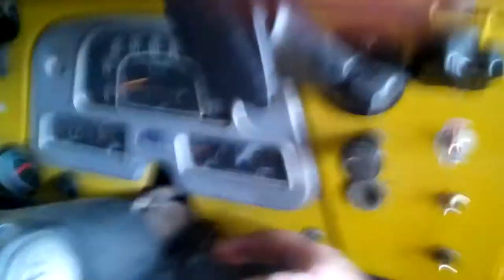Old 2H prior to removal